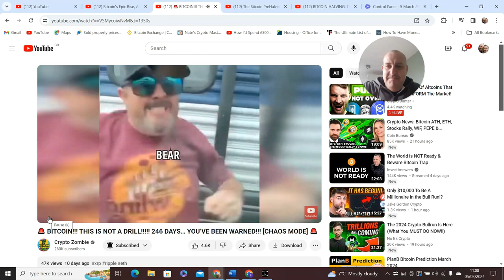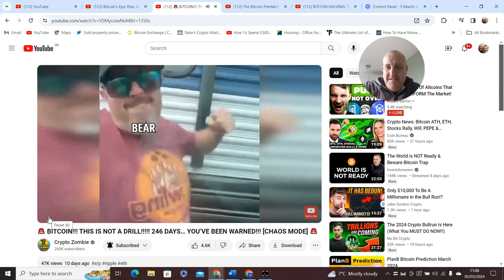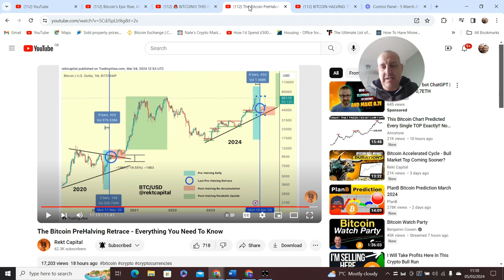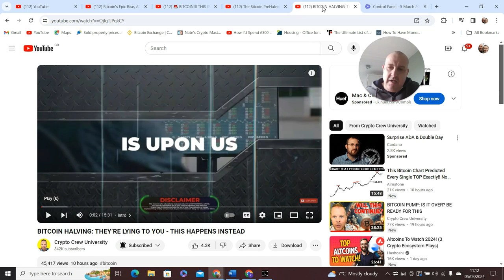Top 4 Crypto Youtubers You Need To Be Paying Attention To Now (IMO)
NB. Bear in mind this video was created before yesterday's crash! In it, I shall be revealing "my" top 4 Crypto Youtubers that I feel you should be listening to right now, and why.

If you'd like to join a community that is committed to you helping you become successful, that is truly different from any other, you'll find one here: